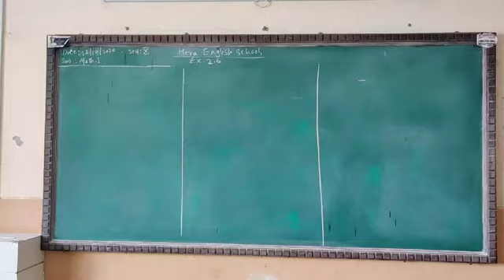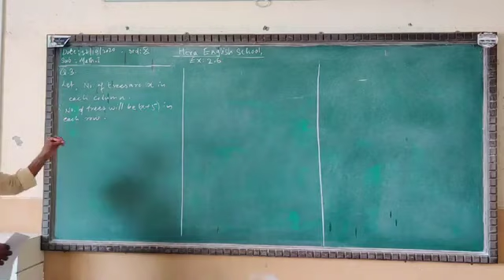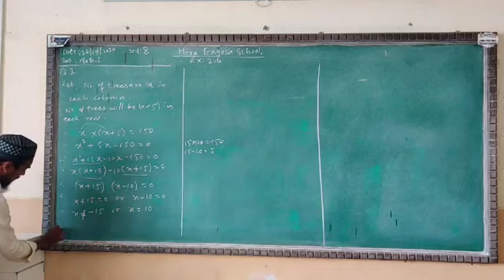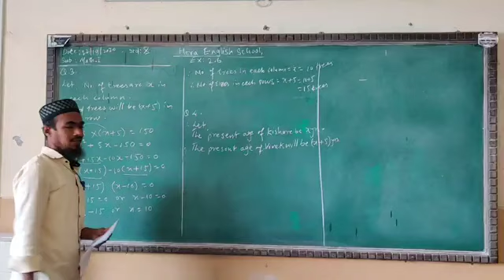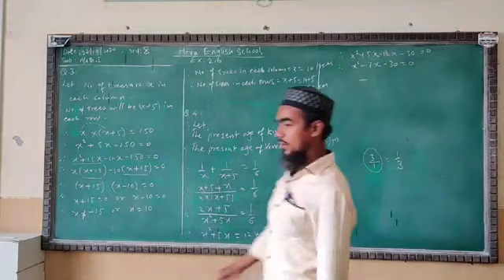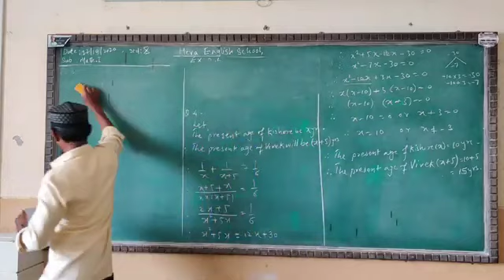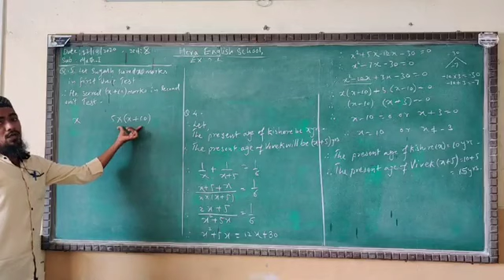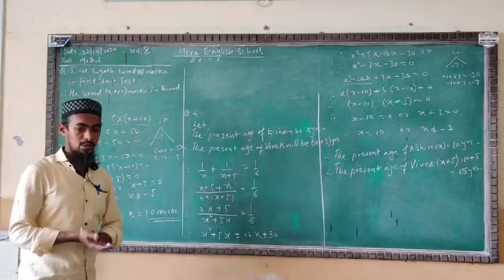Hera English School 10th Std Online Class